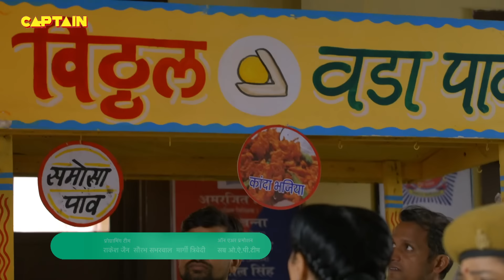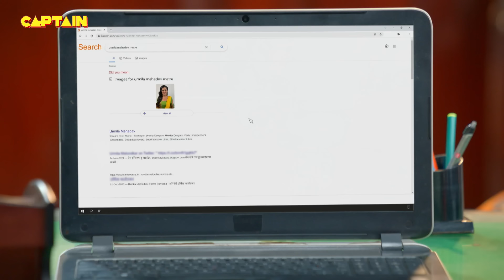Karishma Singh क्यों ले जाना चाहती है Urmila को नकली Haseena बनाकर अपने साथ || Maddam Sir - Ep. 397